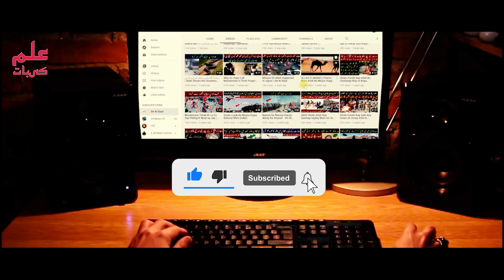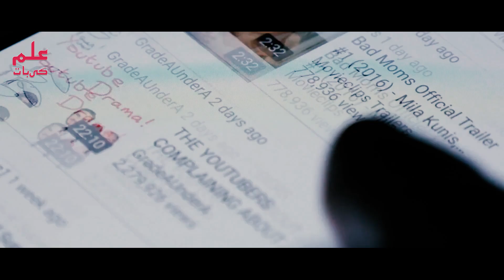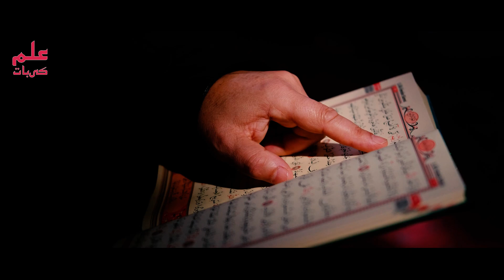Aik Na Farman Larkay Par Allah Ka Qehr |ماں کی نافرمانی کی سزا | Ilm Ki Baat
Aaj Ki Video main hm apko ik aesay larkay ki kahani sunaen gay jisnay apni maa ki nafarmani ki or phir Allah nay uskay Sath kaya kiya

Jazak Allah